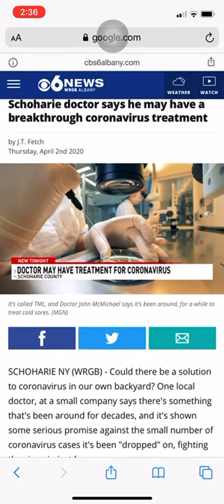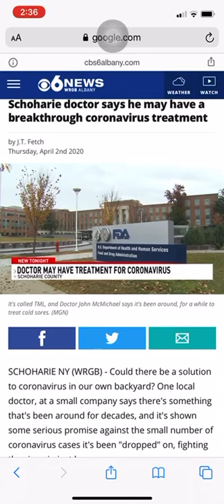Possible COVID-19 Treatment BTL-TML